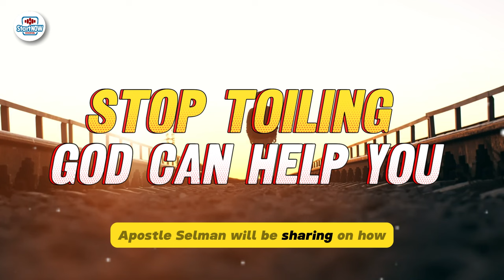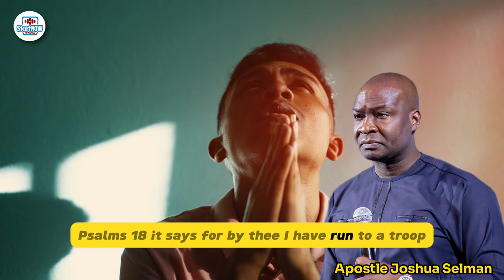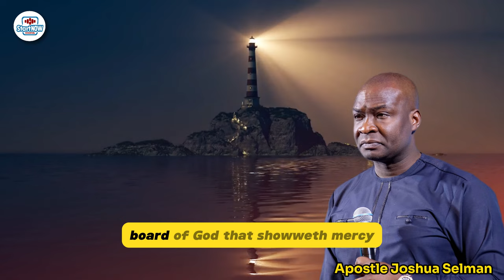GOD CAN HELP YOU, STOP TOILING | Apostle Joshua Selman